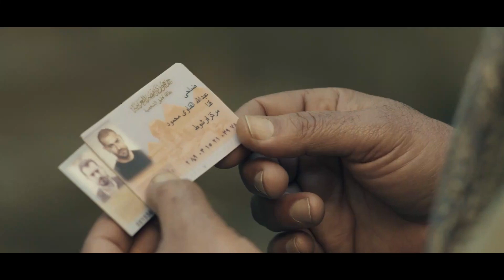يوسف ورط نفسه في مصيبة وياسين اتكشف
تدور أحداث مسلسل ظرف أسود في سياق من اﻹثارة والتشويق، حول رجل يفقد كل ما كان يملكه في يوم من الأيام، حيث يفقد عائلته، وعمله، وكل ما كان له قيمة في حياته ، ويصير المستقبل أمامه حالكًا مظلمًا، وهو ما يضطره للدخول إلى كواليس عالم جديد عليه، لا يعرف من خلاله ما الذي يمكن أن يصادفه في طريقه.

بطولة :  عمرو يوسف،  درة،  صلاح عبدالله،  محمود البزاوي،  إنجي المقدم،  محمد ممدوح
تأليف وإخراج: أحمد مدحت. سيناريو: أيمن مدحت. مخرج مساعد: رضا عبدالرازق

The Producers is an Egyptian production company that was established in 2000 by prominent director Hadi El Bagoury and Executive Producer Hani Osama.